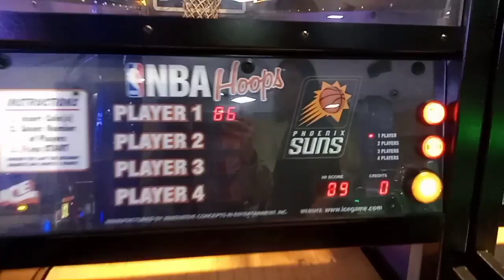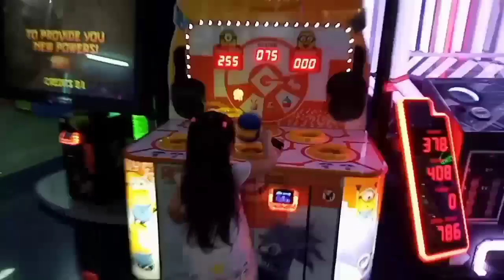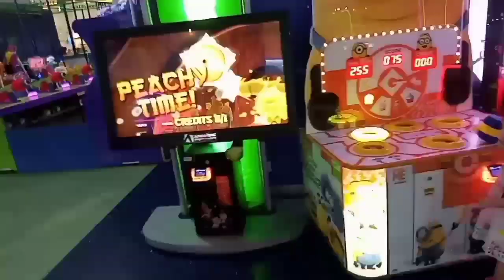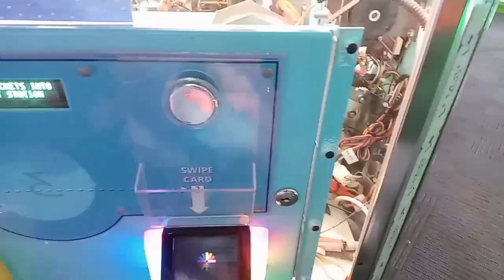Baby Jades Day. Nanay and tatay's Day off. Time for our Little Chantelle.